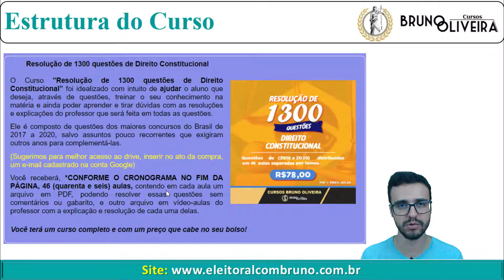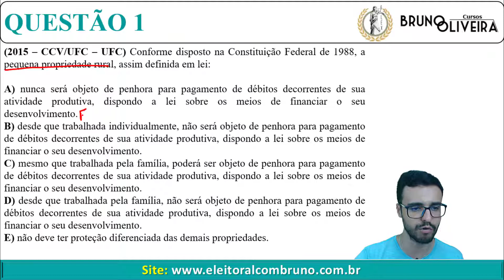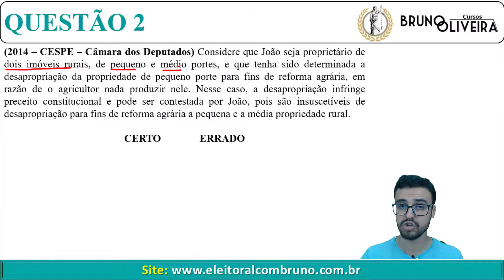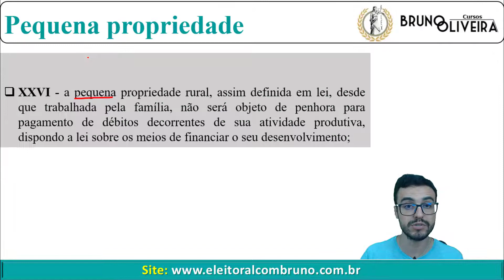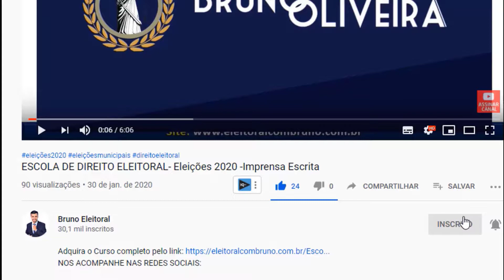Direito Constitucional | Artigo por Artigo | Art. 5º | XXVI | Pequena propriedade rural